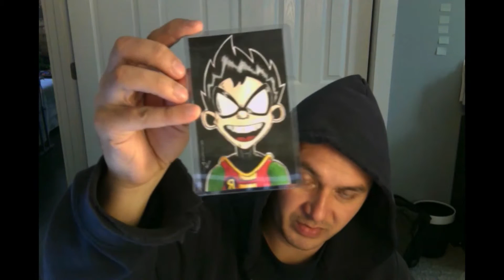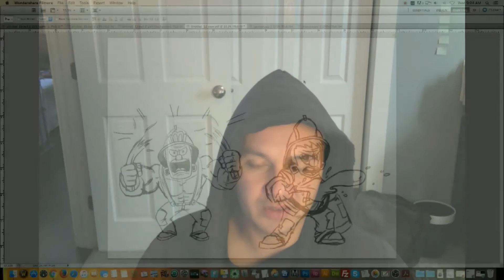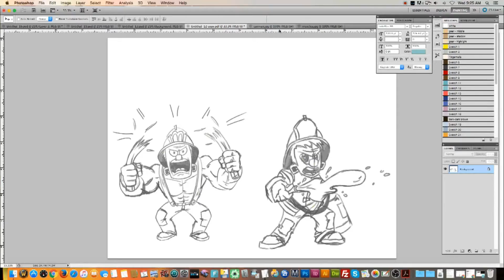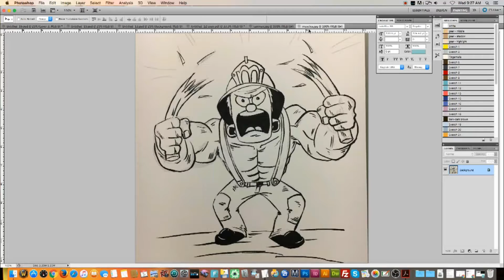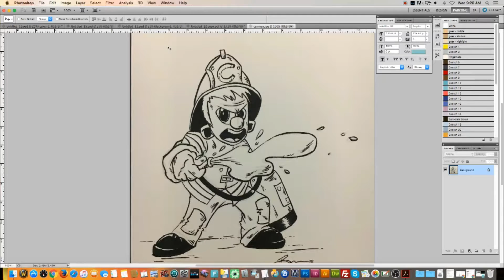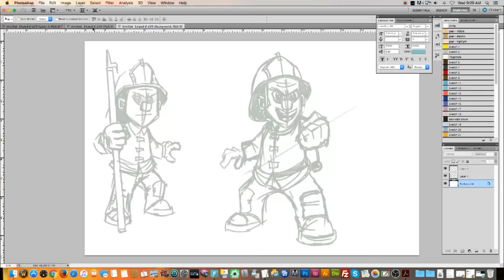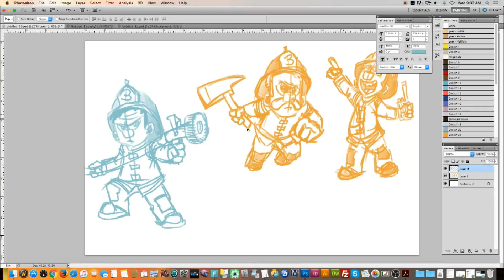100 Days of Making Comics : Day 008-012 : Broken Toe, Broken Ego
More 100 Days of Making Comics updates mashed into a single video in order to save production time and be able to draw more... Plus I broke my toe so that took up some time.

Follow me, like me, +1 me, heart me or whatever…